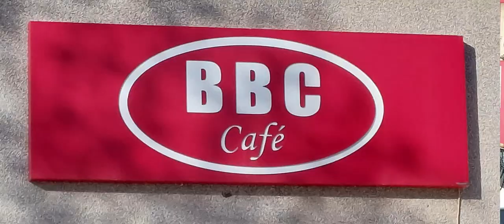Mick Szutor feat. Robert Ackermann & The BBC All Stars - Das fühlt sich gut an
Musik kennt keine Grenzen!
Mick Szutor in Deutschland und Robert Ackermann in Kenia!
...und trotzdem entstand dieser gemeinsame Song.

Wir bedanken uns bei The BBC All Stars für die großartige Unterstützung.

Text: Mick Szutor
Musik, Produktion & Video: Mick Szutor
Mastering: Marcel Wicher